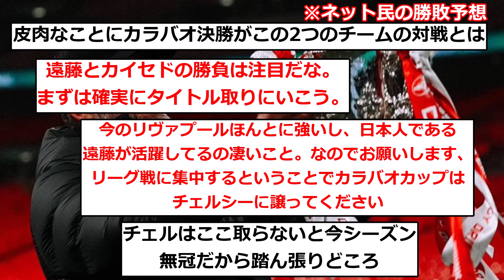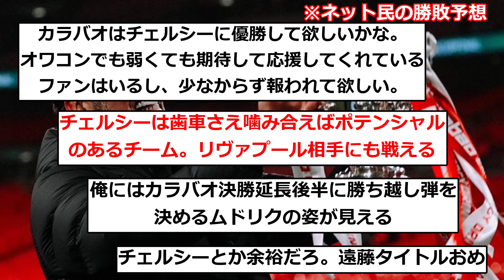【今宵決戦】カラバオカップ決勝リヴァプールvsチェルシー、ネット民の優勝予想がこちらwwwwww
▼ソース